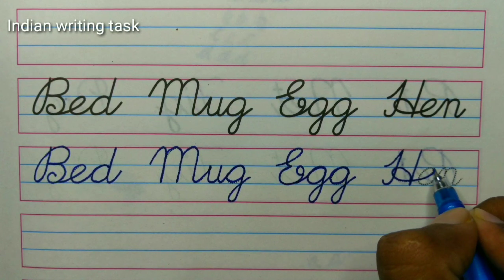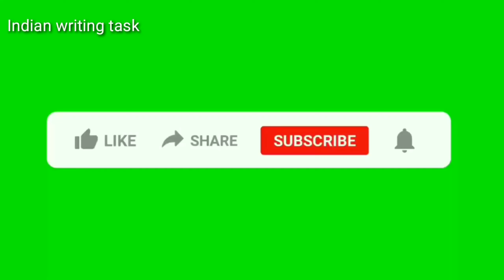Cursive handwriting for beginners | handwriting practice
how to improve handwriting in hindi
how to improve handwriting cursive
how to improve handwriting in bangla how to improve handwriting left handed
good handwriting in english good handwriting in english cursive
good handwriting techniques
good handwriting in cursive
good handwriting subliminal
calligraphy writing tutorial calligraphy writing for beginners